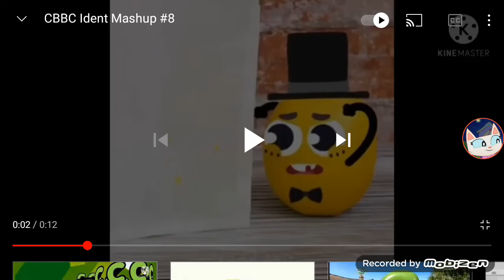Chadney+ Moncton is shutting via 31/12/2025!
Bye, Thanks for all the toons we've shared, But it's our final goodbye for now, CNMoncton is no longer broadcasting, Go for more info! Goodbye, And Goodnight, The Chadney+ Moncton Channels will be switched to Cookie Network, Cookie XD, And Cookerang